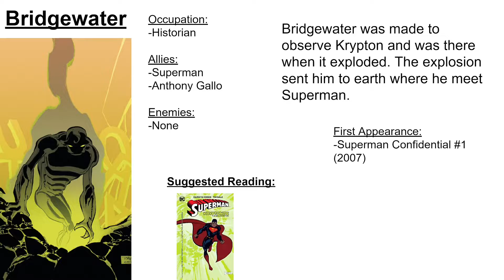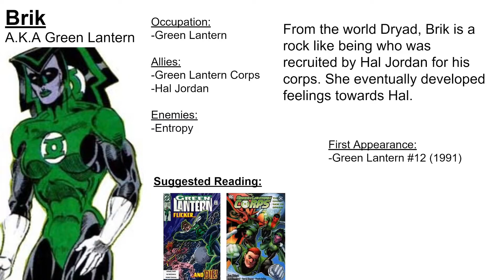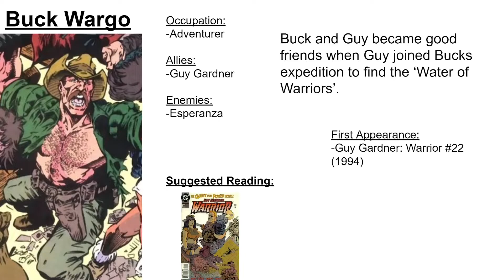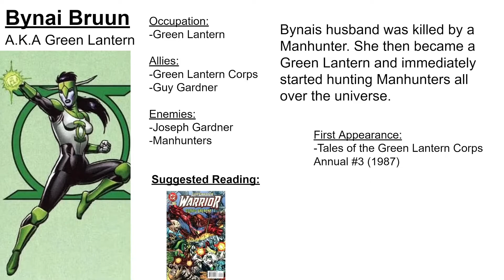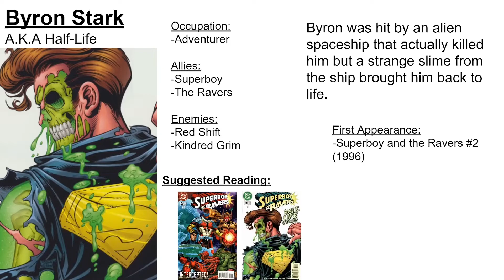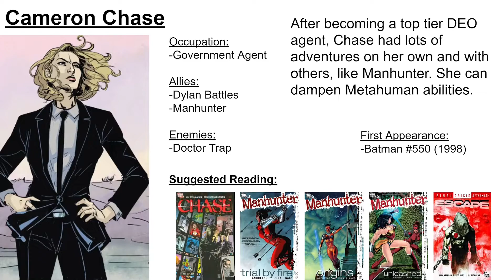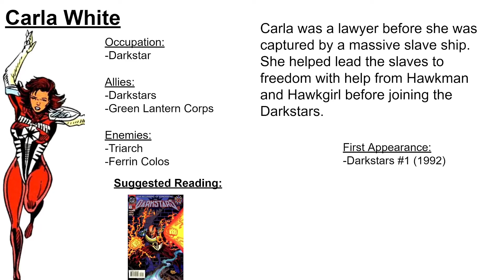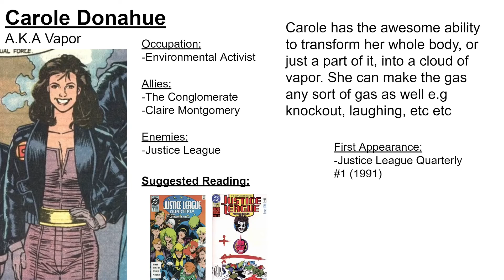20 Underrated DC characters you've probably never heard of #6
Tell me your favorites in the comments below!

Sorry for the lack of these videos! People seem to enjoy them so I've got another one for you all. This time we finally made it to the C's.

My favorites:
Out of these 20 characters, I really like Brighteyes, Brik, Brother Jonah, Christopher, Byakko, Byron Stark and Carlo Salon. Out of that lot I think that Brighteyes and Carlo Salon are my favorites. They just look so cool!

All characters belong to DC and their respective creators and all art belongs to their respective artists. Goodbye, my Kin!